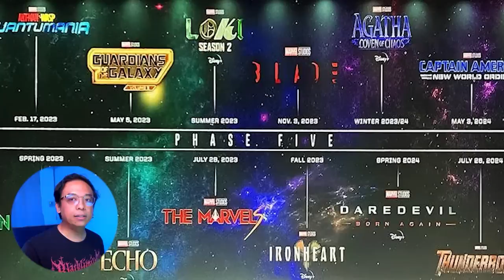วิเคราะห์ตัวอย่างแรก Ant-Man And The Wasp Quantumania [ หนอนหนัง ]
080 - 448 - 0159